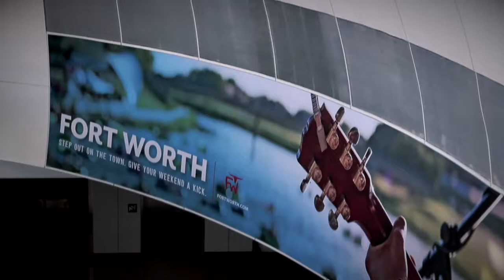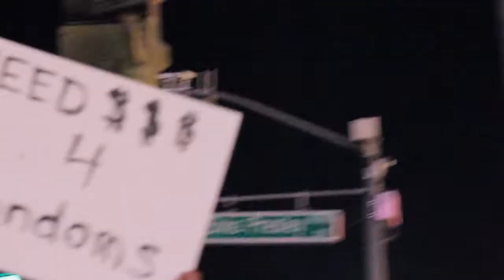Hi Da Movie 2 Las Vegas Promo